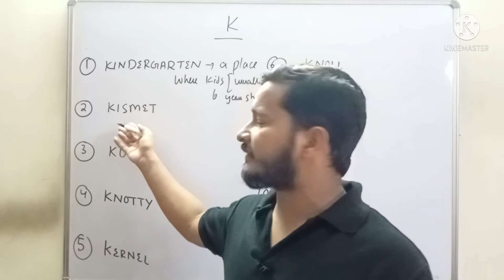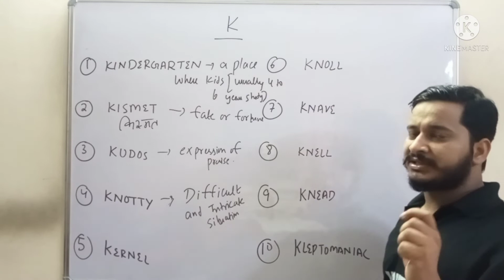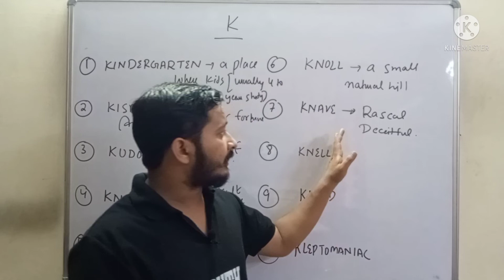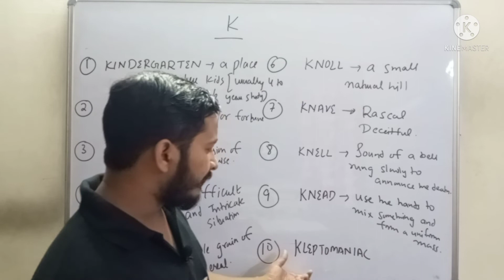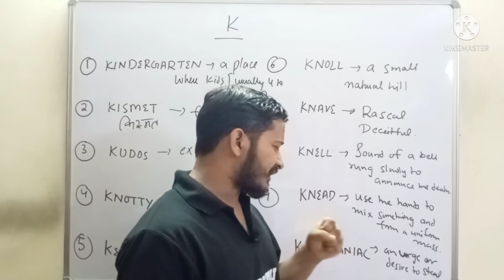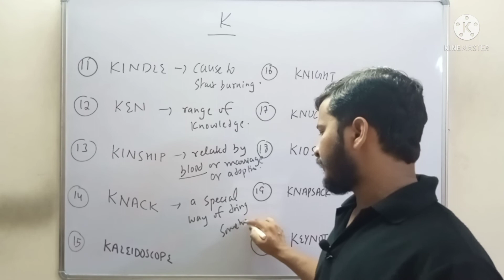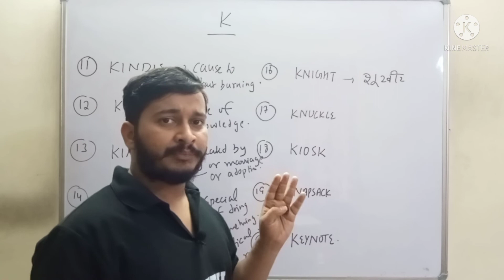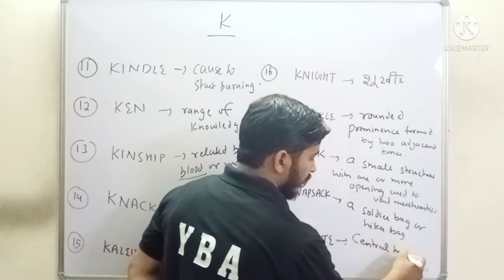ssc Cgl के लिए 20 important words starting from letter k ( english vocab )